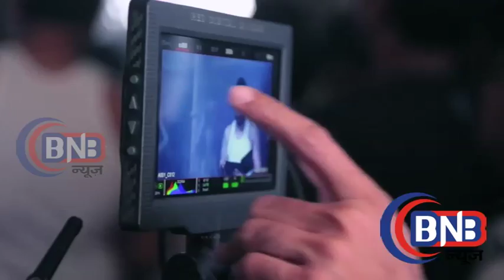Amul Comfy Ad Making with Ajay Devgan